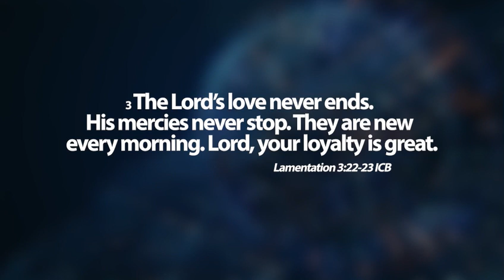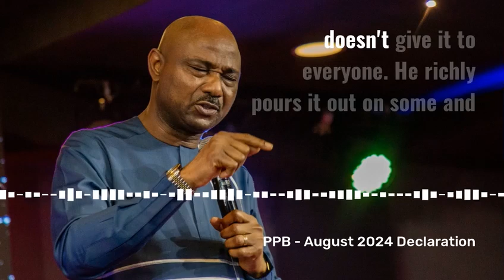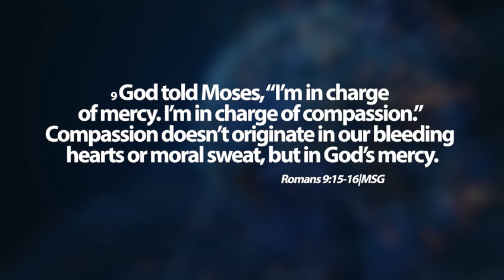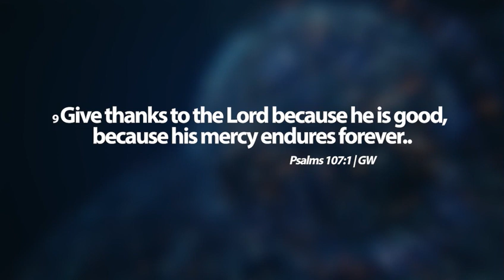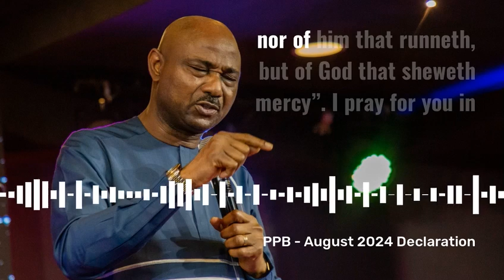Welcome to August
Welcome to August, our month of Sure Mercies